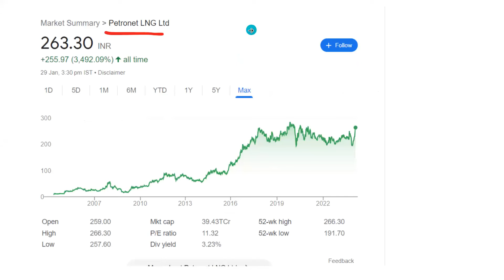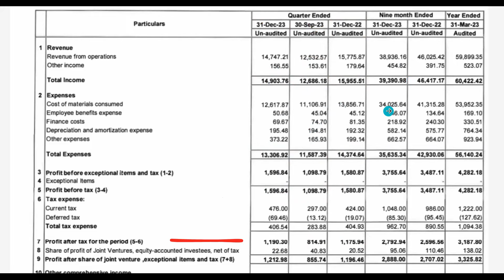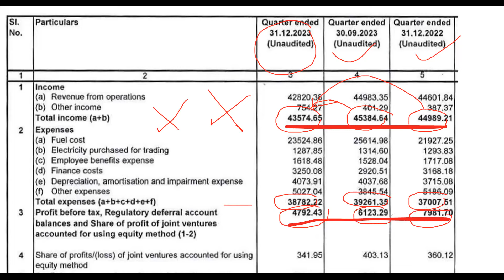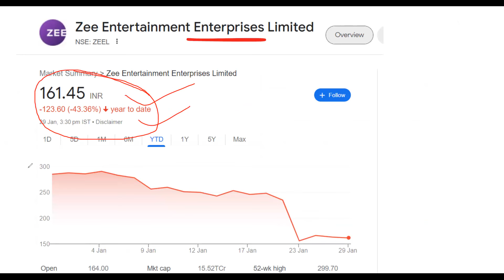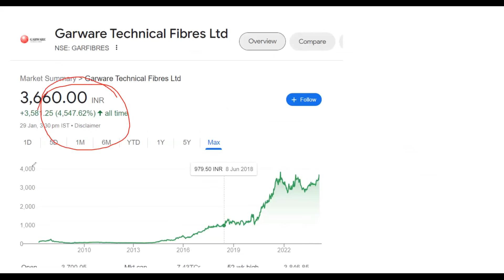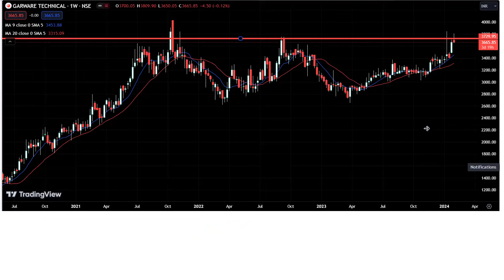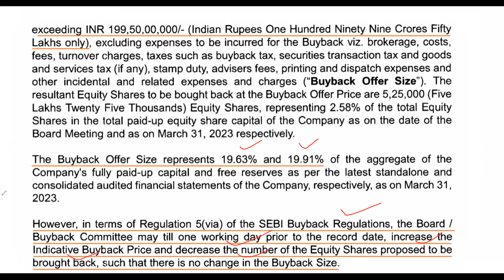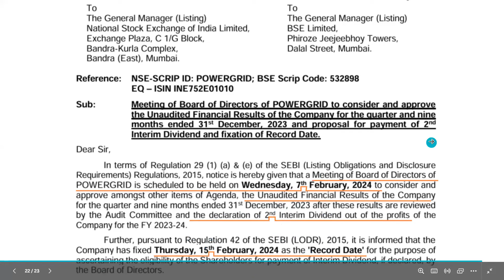Zee Entertainment प्रमोटर का नया चाल I Garware Share BUYBACK I Petronet share I NTPC I Powergrid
Topic covered -
zee sony merger
zeel share
ntpc share
ntpc q3 results
ntpc q3
ntpc share q3 results
ntpc
ntpc share
ntpc FII Data
ntpc DII Data
ntpc Dividend
ntpc Record date
powergrid share
powergrid share news
powergrid share latest news
powergrid share dividend
powergrid share record date
petronet share
petronet share news
petronet share latest news
petronet q3 results
petronet q3
petronet share q3 results
petronet
petronet share
petronet FII Data
petronet DII Data
petronet Dividend
petronet Record date
garware technical share
garware technical share news
garware technical share latest news
garware technical q3 results
garware technical q3
garware technical share q3 results
garware technical
garware technical share
garware technical FII Data
garware technical DII Data
garware technical Dividend
garware technical Record date
garware technical buyback
garware technical share buyback
garware technical share buyback price